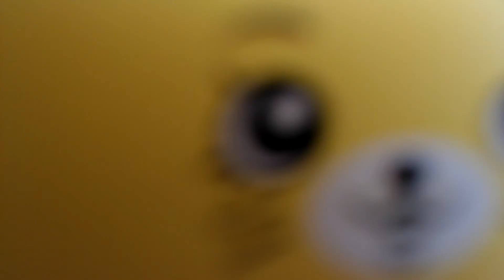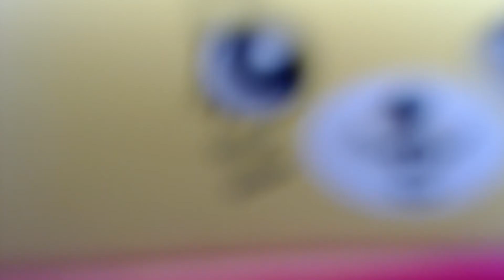LPS Dad's Life Funny skit